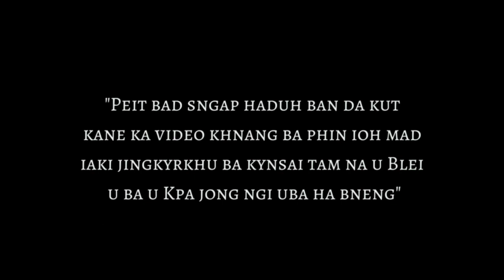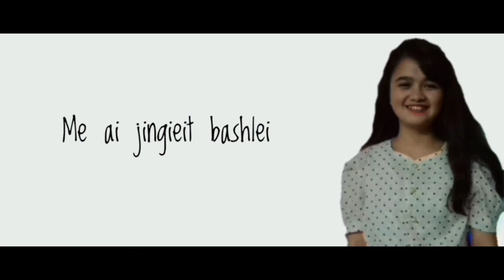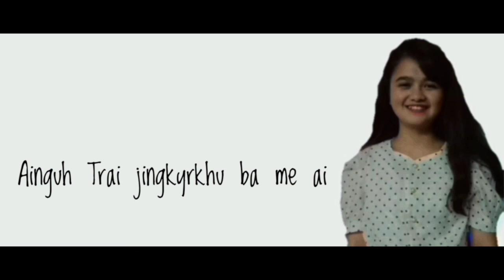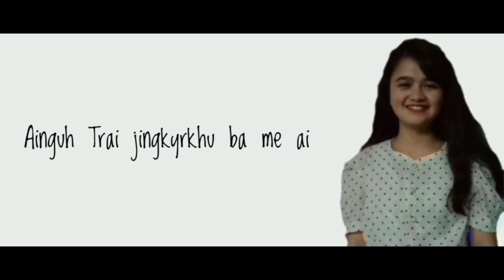JINGPYNIM | Rachel & Aba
Ngi ialap iaka Gospel U Jisu Khrist lyngba kane BAN SAN HA U kynhun bad kumta lada phi don kino kino ki jingkylli ne jingartatien shaphang ka Jingngeit jong phi ha U Jisu lane shaphang ka Jingpynim ei ne kino kino phi lah ban phone ne text ia ngi lyngba ki contact number ne Instagram page kiba ngi lah ai hakane ka page. Khublei shibun

Lada phi don ka mynsiem ban kyrshan lem ia ngi haka ban ialap iaka Gospel U Jisu Khrist lyngba ki Jingai sngewbha jong phi, phi lah ban leit hakane ka Website harum